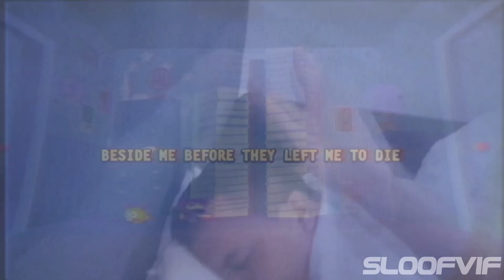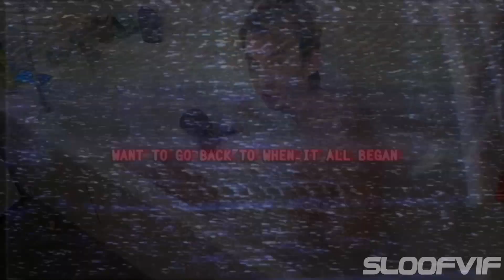[Mega Mashup] - I Got No Time (Special TheKairis78 - 2 800 Subs) - SloofVif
(DON'T STEAL ONE OF MY VIDEOS WITHOUT PERMISSION, PLEASE)

(And of course I forgot one thing in the montage. But it's ok :") )
2,800 subs guys !!! Close to 3k !! Thank you very much for this ❤️❤️❤️
And a french mega mashup special TheKairis78 for you all !!

Konichiwa : (Sadly I didn't found the video... I don't know why :c)

You can follow me in there !